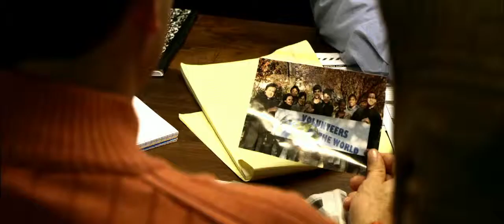Thriller - 36 SAINTS - TRAILER | Franky G, Jeffrey De Serrano, Donna McKechnie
When New York Police Headquarters is confronted with the horror of a serial murderer loose on the streets of Manhattan, two detectives (Franky G and Jeffrey De Serrano) are tasked with bringing order to the chaos. Oblivious to the danger, six students from all over the world, who now attend school together in New York, are planning a memorial to celebrate the lives of their 30 lost "brothers and sisters" who died suddenly in a tragic plane crash a year prior. As evidence continues to mount and more body bags are gathered, the detectives are convinced that the killer is basing his crimes on the belief that every generation has 36 righteous individuals who live among us, where, with all of them gone, the world would fall into chaos, corruption and eventual darkness. It is a race against time for the detectives to stop the murders and find the last of the 36 Saints before the killer does.